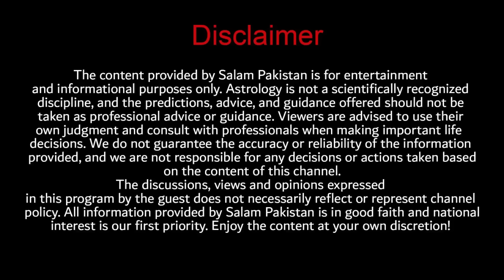24نومبرکادن9مئی سےبڑا دن ہو گا | 24 November protest | Astrologer Muhammad Osama Ali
عمران خان سیاست کے میدان میں سب کا باپ نکلا | Astrologer Muhammad Osama Ali

24نومبرکادن9مئی سےبڑا دن ہو گا
اس بار جوابی کاروائی کا دن ہے
یہ معاملہ اب لمبا چلے گا
عمران خان کا پیغام پہنچ گیا
عمران خان کو اب رہا کون کراے گا
استعفٰےآئیں گے۔۔لوگ بھاگ جائیںگے
 اسٹرالوجرمحمداسامہ علی کی پیشگوئیاں

Futures
Imran khan final call
24 November protests
Jalsa
Bushara bibi
Imran khan
Imran
Khan
Big news
Ali ameen ganpur
Imran khan update
Imran khan future
Pti future
Astrology
Astrologer
Salam pakistan
Salam
Pakistan
Muhammad osama Ali
Muhammad osama Ali Astrologer
Muhammad osama Ali prediction
M Osma Ali
Osma Ali
Muhammad Usama Ali
Muhammad Usama Ali Astrologer
Muhammad Usama Ali prediction
M Usama Ali
Usama
Usama Ali
Abdul Qadeer